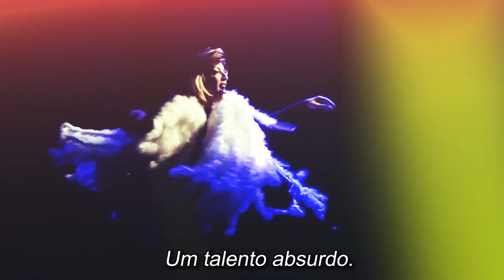LEILA NAVARRO COMO VOCÊ NUNCA VIU... (STAND UP CORPORATIVO)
Leve o Stand Up Corporativo de Leila Navarro para a sua empresa:
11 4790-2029 / 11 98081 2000  (whatsapp)